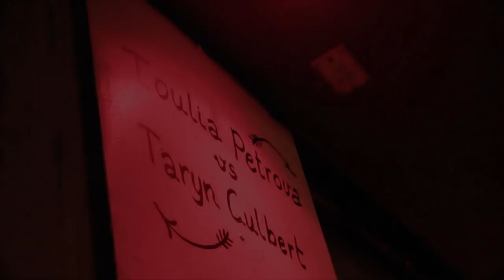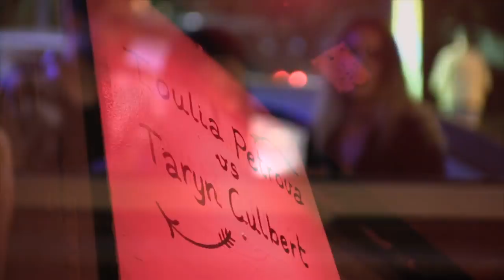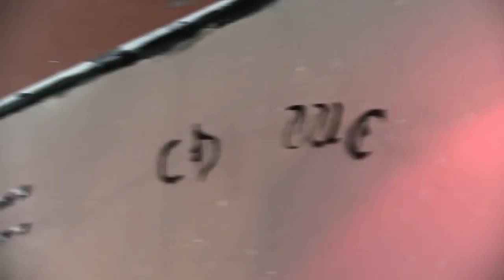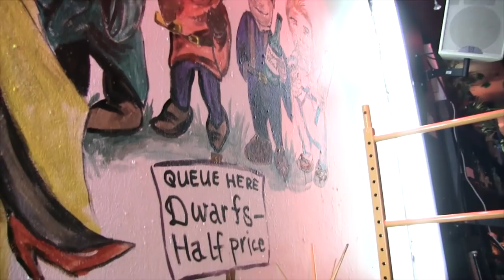Art Battles Australia 2012: Heat 2 - Ioulia Petrova VS Taryn Culbert (Summer Series)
ART BATTLES AUSTRALIA 2012 Summer Series - Copyright; Name This Bar, 197 Oxford St, Darlinghurst.
Directed, Filmed and edited by James Wong

The Theme:
"Overpaid and oversexed."